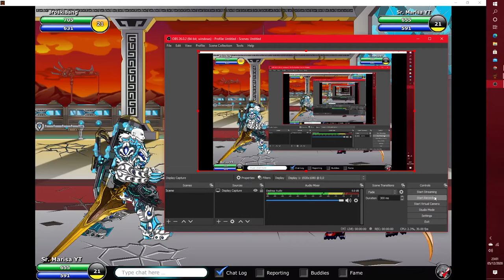EpicDuel 1v1 - Marisa v BroskiBang (Match 4)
He doesn't like seeing me in battle.